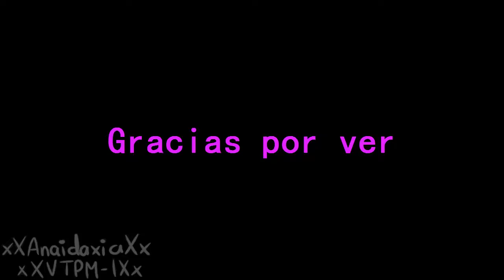【2# MEME】 ♦Aftermath♦ ★Dianmare★ ♥xXAnaidaxiaXx♥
Bueno, ES MI PRIMER MEME ANIMATION QUE HAGO POR MI CUENTA MIJOS! me siento feliz y en cierta forma orgullosa ya que no esperaba lograrlo y más que como tal. "aprendí sobre la marcha", lamento si no quedo muy bien pero quiero aclarar que apenas estoy comenzando con esto así que espero que me tengan paciencia, también quería presentar a una de mis niñas hermosas al canal y dije "si quiero iniciar con este meme animation. por que no usar a Dianmare? a ella le quedaría bien" y pues. aquí la tienen, su "historia," sigue en proceso y alguuuuun día la mostrare xdxd, sin mas que decir espero que les haya gustado.

★Datos ☆＼(^ω^＼):

★Creadora del OC/FC/FanChild (Dianmare):
♥Yo uwu

★Programas ヾ(o◕ω ◕)ﾉ:
♥Programa de dibujo: Paint Tool Sai
♥Grabación/Edición: Camtasia Estudio 8
♥Tableta de dibujo: Wacom Intous (aun sigo practicando)

♥Blogger (aunque aun no lo he usado xD)
♥Google+ (Se que ya se murió... pero en mi corazón sigue vivo :"v)
♥MeWe (tengo pequeñas dificultades por eso esta "nuevesito" ;u;)

★La música que se escucho en el vídeo no es mio, créditos al respectivo dueño \(^ω^)/

★Cuídense mis fenixit@s y nos vemos pronto chao chao X3